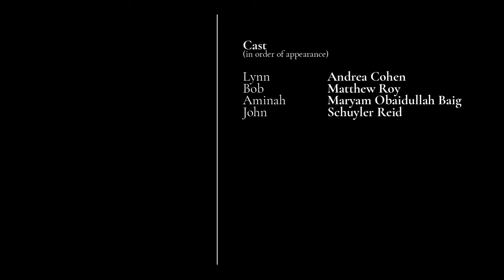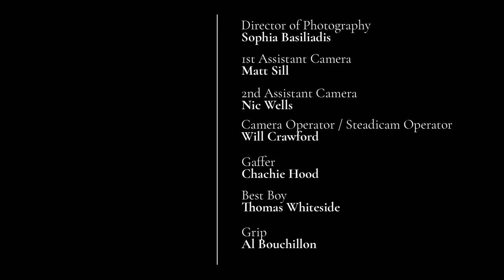"Black-Eyed Susan" [V2,E4] - XV Anthology Short Film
“Black-Eyed Susan” is part of Volume II of the XV Anthology, which explores a substantial 15 minute interaction between characters. This can include anything from pets to people, rejections to romance, and everything in between.

Directed by: Paula Goldberg
Release Date: VIII.XV.MMXIX
Volume II: Connection